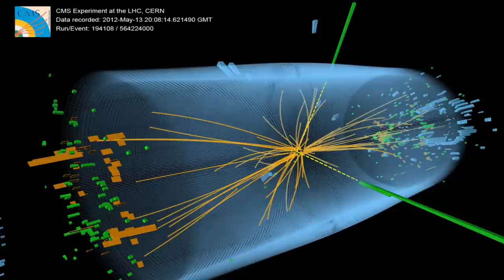The Truth About Black Holes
Black holes are often portrayed as agents of destruction, but I'd like to talk about some misconceptions people often have about them, and compare them to their much more destructive cousin, the neutron star.

Chill Carrier - Waves of Tention Pt. II Back to the Start
chillcarrier.de